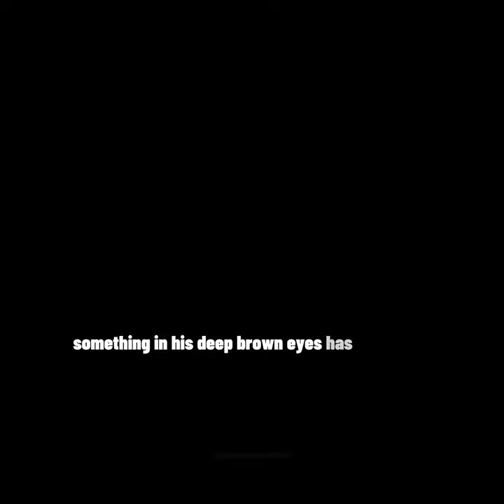Darklina [The Darkling/General Kirigan x Alina Starkov], "Superman" benbarnes taylorswift 💛🖤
Editing darklina x thedarkling with Taylor Swift's songs part. 58 🖤💛